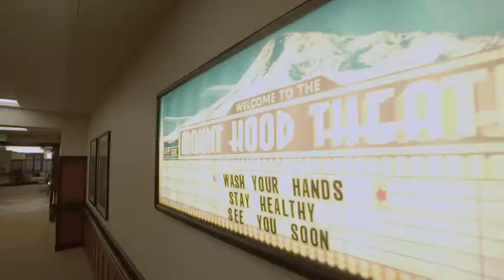The Springs at Tanasbourne Video Tour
Welcome to The Springs at Tanasbourne in Hillsboro, Oregon. Come with us as we walk through this beautiful senior community conveniently located near restaurants, shopping and medical facilities. Along with different dining venues, swimming pool and spa, and spacious apartments, you'll find a wide array of features and amenities designed for activities, comfort and warmth.